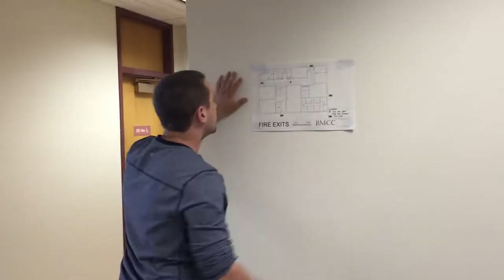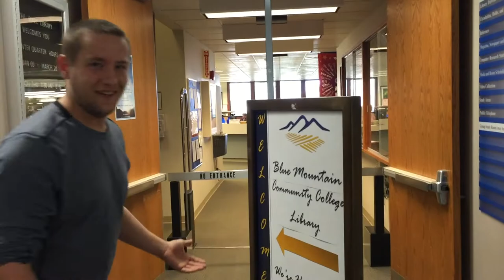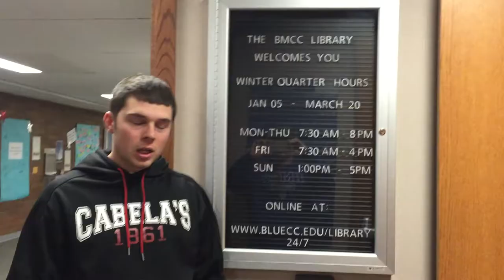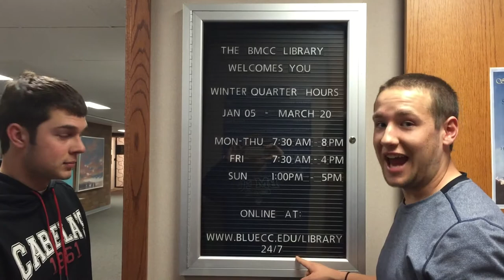Bmcc the library movie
Special thanks to Frankie Leonardi for making all of this possible. Also a HUGE shoutout to Velda for believing in us and we hope you enjoy.